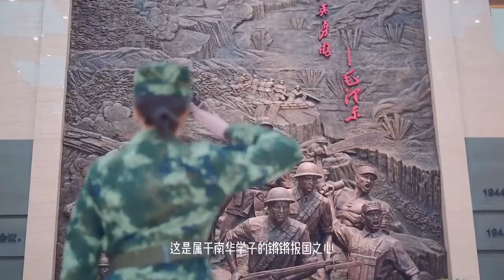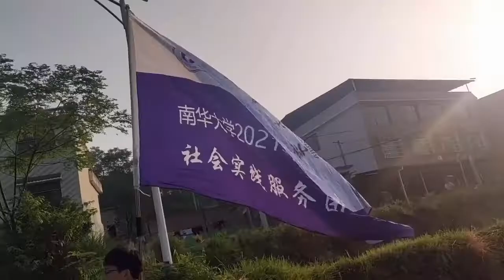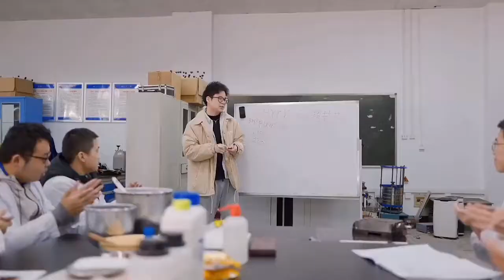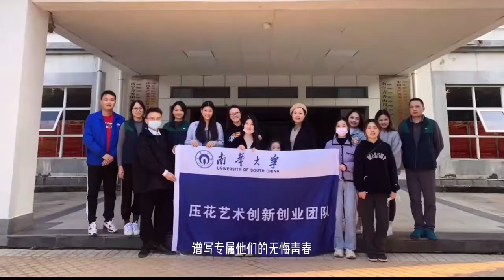University of South China